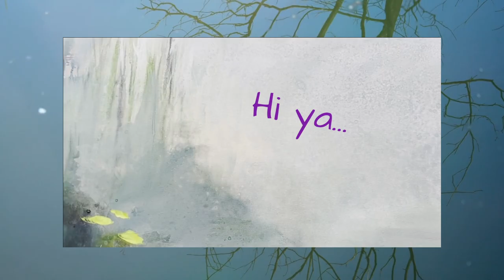My Day - a peek into an artist's daily life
SUPPLIERS:
Some of my favorite Golden Paints - Look for Sales/Promotions!
Dick Blick Art Materials - once on the site you can find other colors
Titanium White
Titan Buff
Quinacridone Magenta
Alizarin Crimson
Yellow Ochre
Ultramarine Blue
Viridian Green Hue
Hansa Yellow Medium
Cerulean Blue, Chromium
Dioxazine Purple
Cadmium Red Medium Hue
Napthol Red Light
Cadmium Yellow Medium Hue
Cobalt Blue
Quinacridone Burnt Orange
Naples Yellow
Vat Orange
Van Dyke Brown
Ultramarine Violet
Sap Green